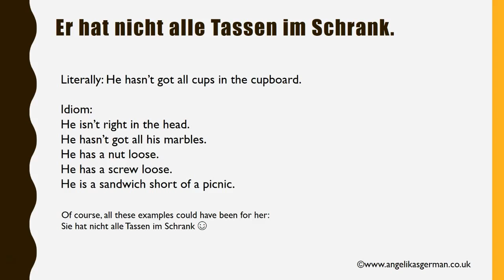Nicht alle Tassen im Schrank haben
Nicht alle Tassen im Schrank haben - a German idiom
A very short video showing one of the many German idioms, this one saying that somebody is a little weird.
For information about what I normally do (when I don't play with German idioms), check